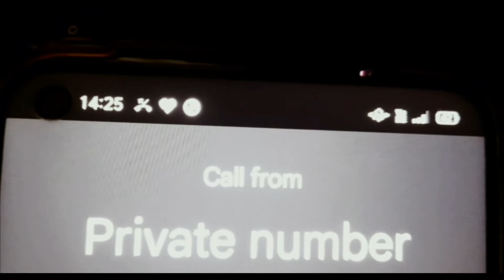The Final Call | Short Film | Sagar Dubey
A new short film is out now

Camera : Samsung Galaxy A50s Smartphone
Bckground Music: Silent Shadows

Language: Hindi

Thanks and Much appreciated!